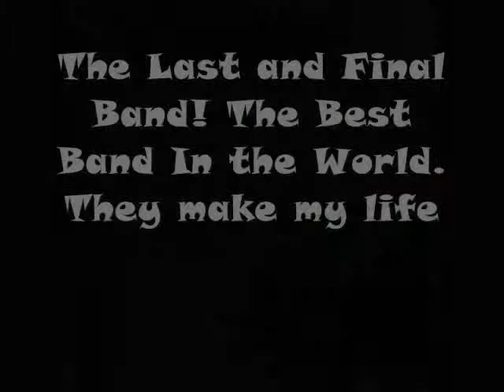FInal 10 bands